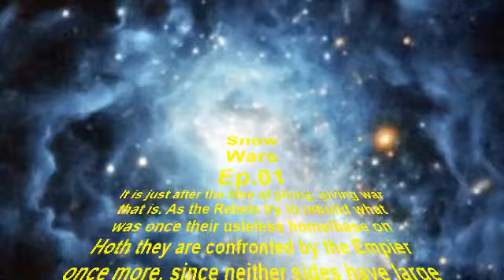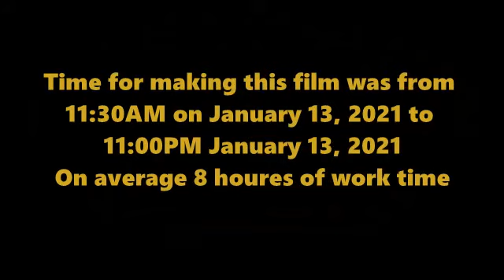Snow Wars Episode 1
The Snow Wars have begun! A small series of battles are taking place on the ancient planet of Hoth! Join in the adventure as the story of Clone VS. Rebel continues.

Go check out Anoop Animates for more LEGO Stop motion.